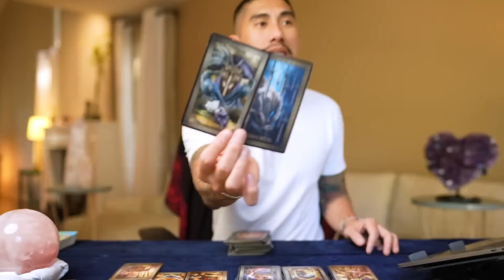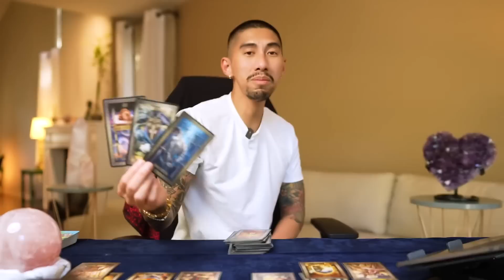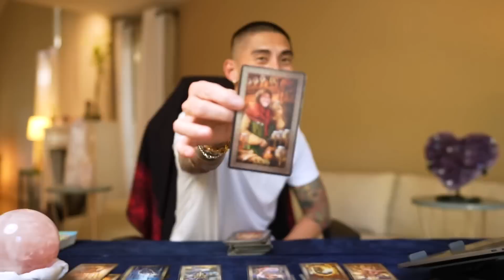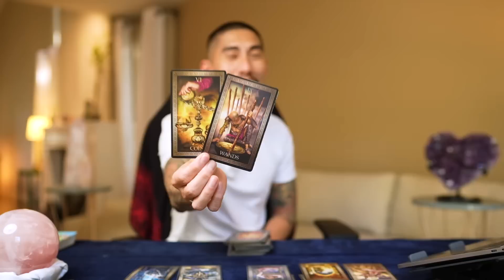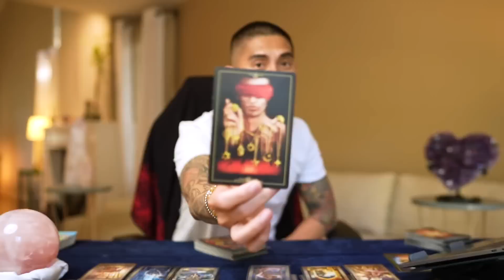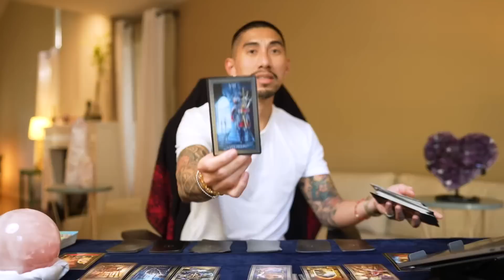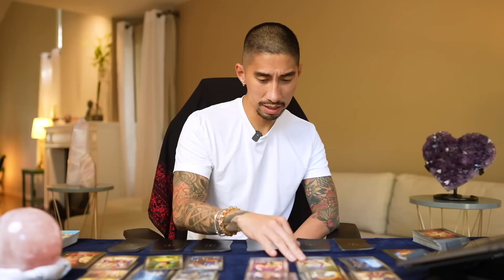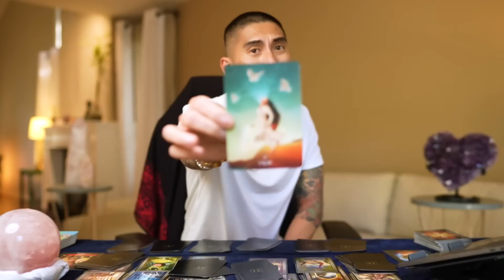Aries ♈️ Second Chance In This Relationship 💫 June 2023 Monthly Tarot Reading